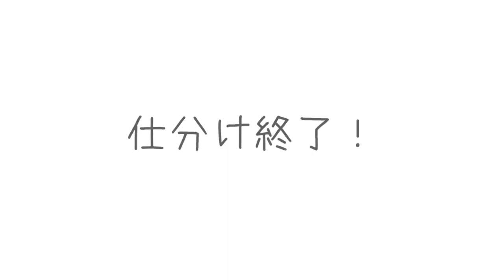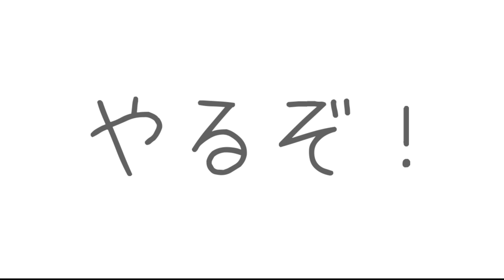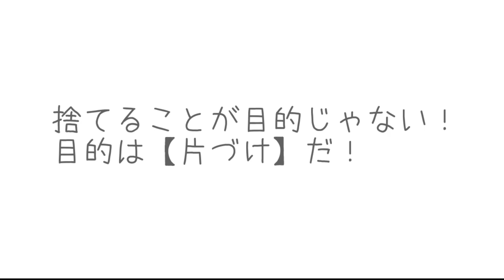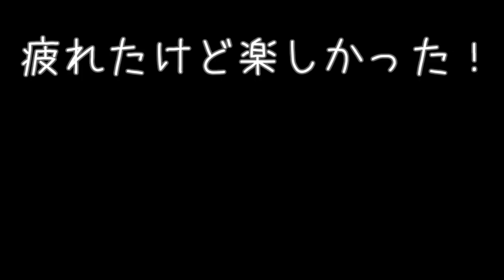【洋服片づけ】着回しコーデしながら手持ちアイテムを確認する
このチャンネルでは、息子の成長とともに、新米母ちゃんの私が暮らしや育児を手抜きしつついかに楽しながら
息子と向き合っていくかを私の経験をもとにご紹介しています。

【楽天ROOM】私と息子の愛用品（随時、更新します）

▼【引っ越し準備】荷物の運び入れと片づけ！本格的な引っ越しはまだ先なのに…

▼【新築マンションから築30年アパートへ】引っ越し経験8回の私が入居前にやること

▼【ご報告】半分以下のサイズへ。新築で購入したマンションから狭い家へ引っ越します

▼【もう限界】愚痴と本音。イヤイヤ期が辛い。考え抜いた、たった１つの解決策。

▼【もう限界】考え抜いた解決策のメリットとデメリット。そして新たな問題が…！

【手作り品・おもちゃ関係】
▼最低限のベビーグッズだけにしたい私が買い足したベビーチェアと処分も簡単！段ボールデスクの作り方

【知育】
　▼【おもちゃ収納・前編】簡単手作り知育おもちゃ・モンテッソーリプレイルームツアー

▼【おもちゃ収納・後編】モンテッソーリお仕度コーナー＆簡単手作り知育おもちゃ

【私が大好きなチャンネル】